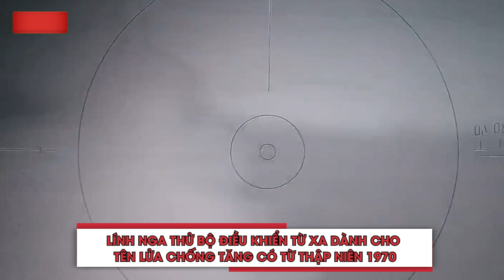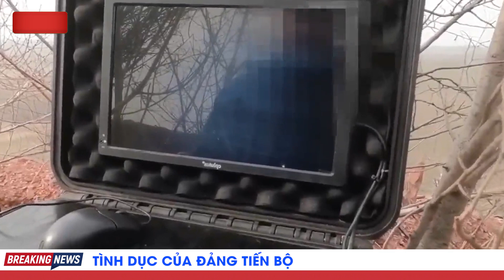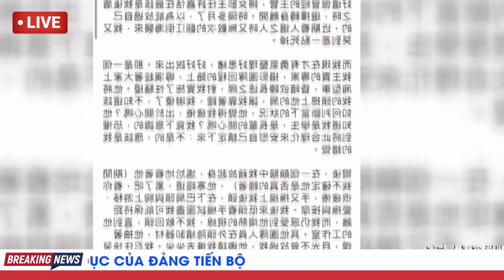Tiêu Điểm Thế Giới 4/6: Nga Trình Làng Loạt Siêu Tiêm Kích - TT Đức Bị Người Dân Lăng Mạ | TB Trends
Thủ Tướng Đức Bị Người Dân Lăng Mạ - Không Quân Nga Nhận Vũ Khí Mới Thay Đổi Cuộc Chiến | TB Trends